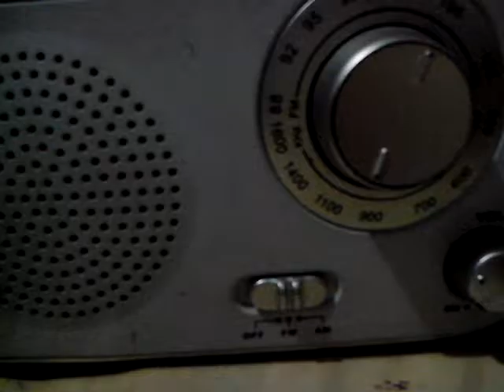105.1 Crossover (DWBM 105.1) Commercial Break (2016-2017)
This is Commercial Break of 105.1 Crossover (DWBM 105.1)

1 Salon de Manila